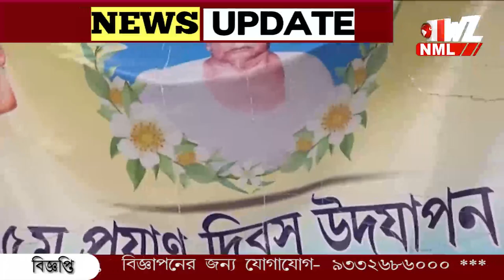বাবার স্বপ্ন পূরণে ছেলে। গ্রামে বসালেন আর্সেনিকমুক্ত পানীয় জলের কল।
বাবার স্বপ্ন পূরণে ছেলে। গ্রামে বসালেন আর্সেনিকমুক্ত পানীয় জলের কল। দুই বিঘা জমি দান করে তৈরি করলেন মুক্ত মঞ্চ। ছেলের উদ্যোগে খুশি গ্রামবাসীরা।